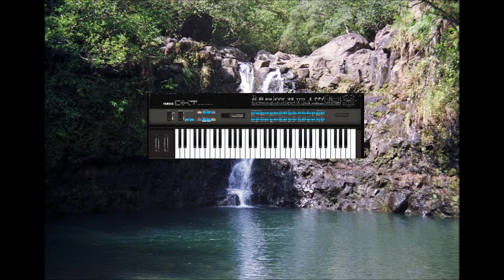Die to the Light of the Mind (DX7)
*Unreleased* NEW Today. Decided to let these final two tracks of my first phase DX7 stuff to go for now.  Easy composition, rough cut production sorry. Needs updating sometime. I may return to the original DX7 sometime not sure yet (Mine was the IID).